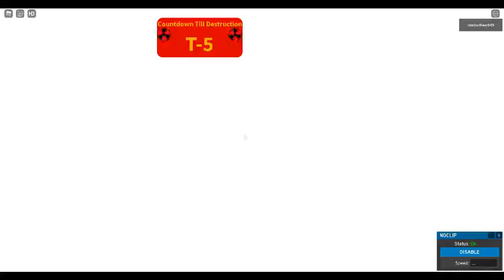pat inc 5 meltdown better